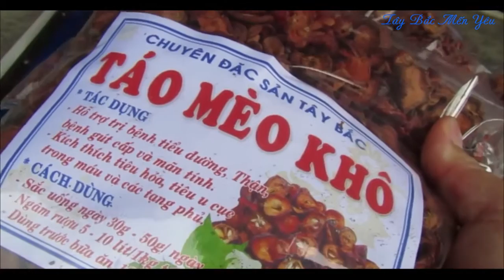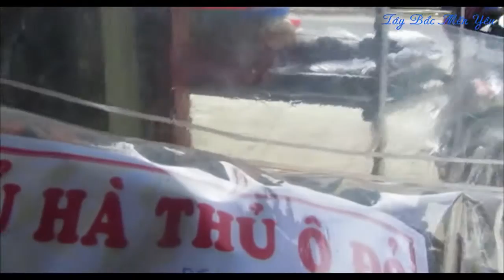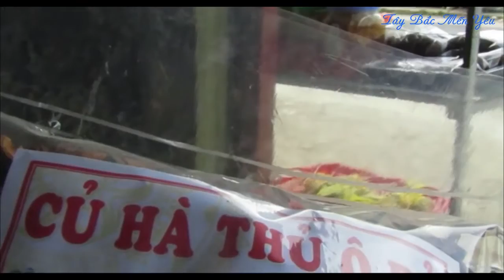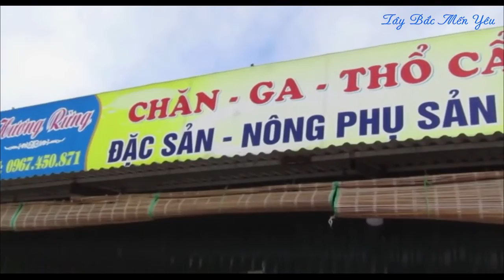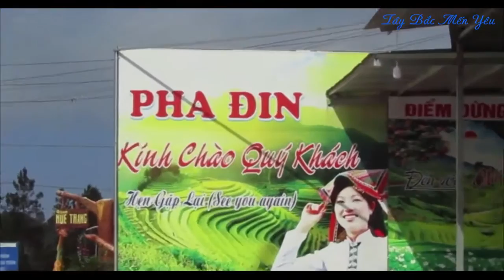Điểm Dừng Chân Lý Tưởng Tại Tứ Đại Đỉnh Đèo Pha Đin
» Facebook Fanpage: Đại Tây Bắc
● Được Xuất Bản Bởi Đại Tây Bắc